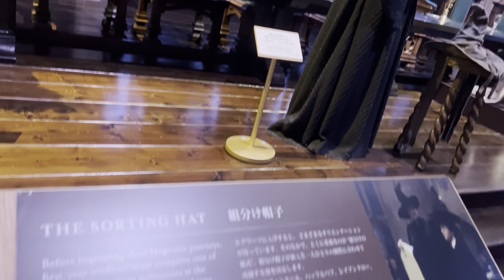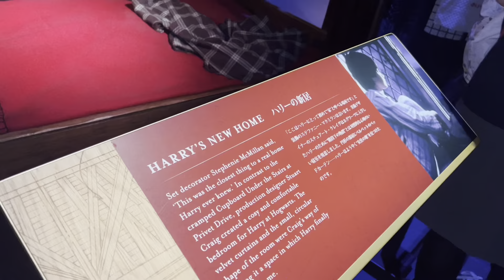WARNER BROS. STUDIO TOUR TOKYO 🇯🇵 THE MAKING OF HARRY POTTER